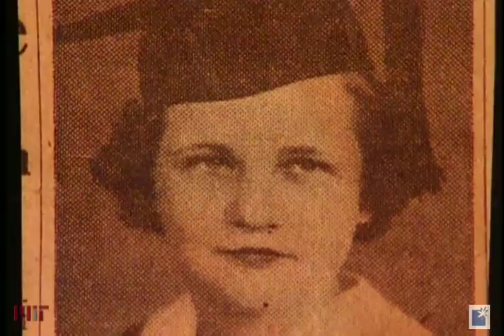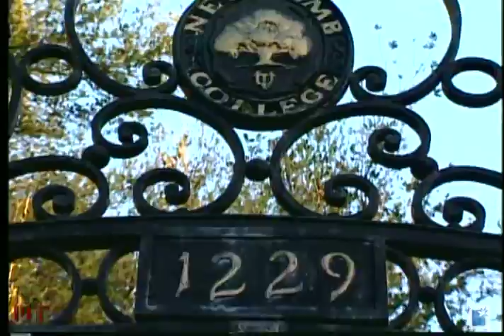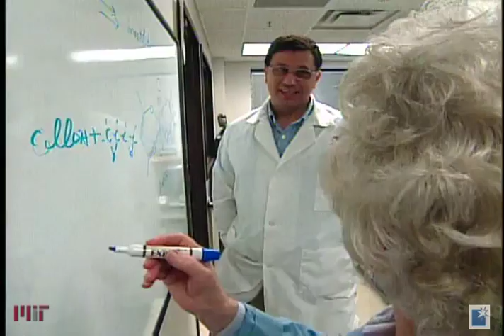Ruth R. Benerito, 2002 Lemelson-MIT Lifetime Achievement Award Winner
At a time when the cotton industry was struggling, one woman revolutionized the textile industry forever with her invention of easy-care cotton. Dr. Ruth Rogan Benerito was honored with the 2002 Lemelson-MIT Lifetime Achievement Award for her patented processes in textiles, not to mention her lifelong commitment to education.